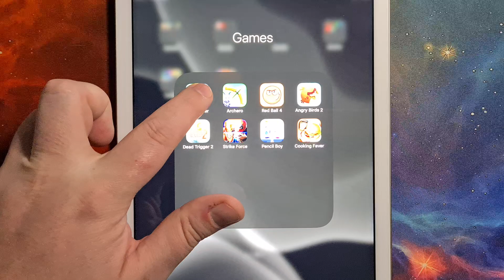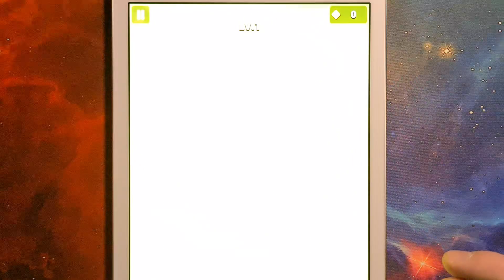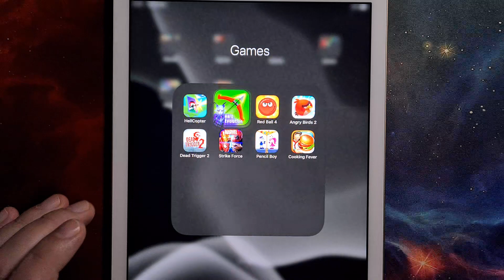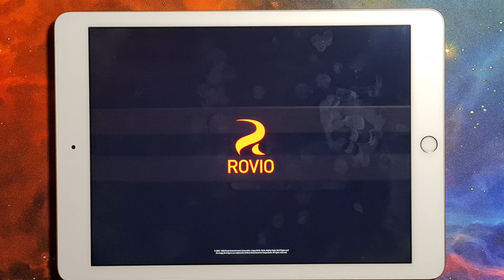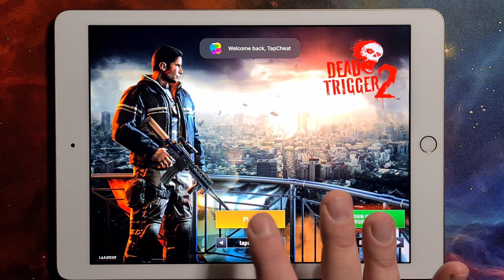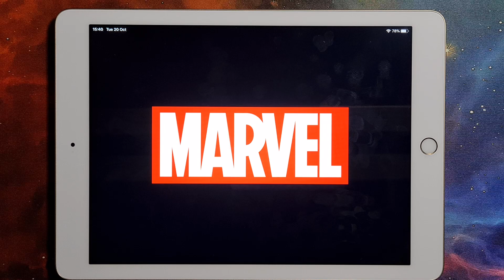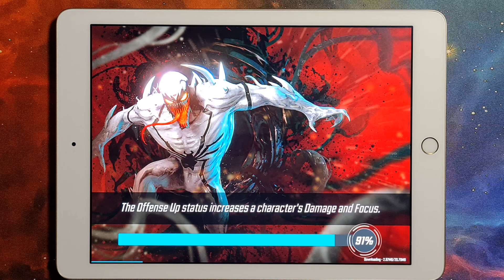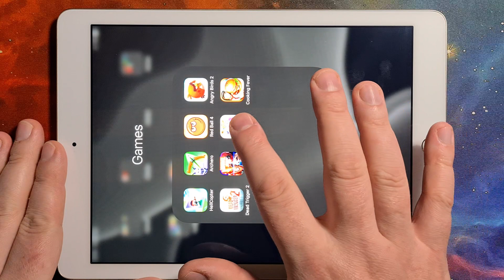Hell Copter,Archero,Red Ball 4,Angry Birds 2,Dead Trigger 2,Marvel Strike Force,Pencil Boy